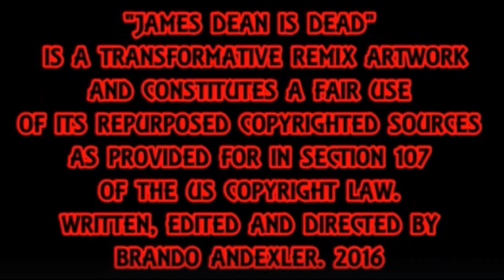Sweet Child o' Mine - The Emo Undergrounds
Sweet Child o' Mine Cover by The Emo Undergrounds